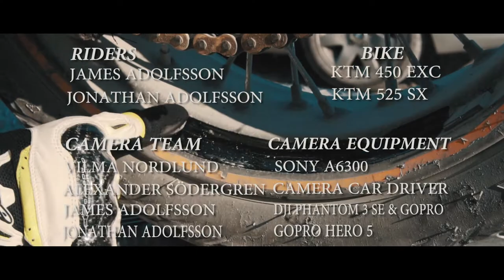LIFE ON GOTLAND 2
We took another classic trip to Gotland this summer. Much went down and we had a very good time with friends and bikes!